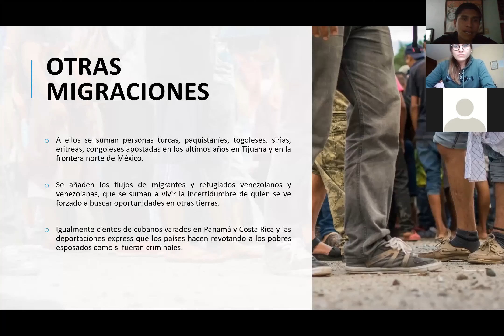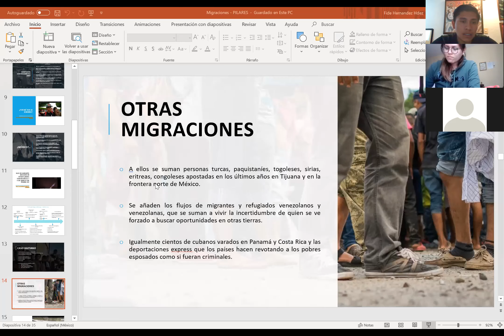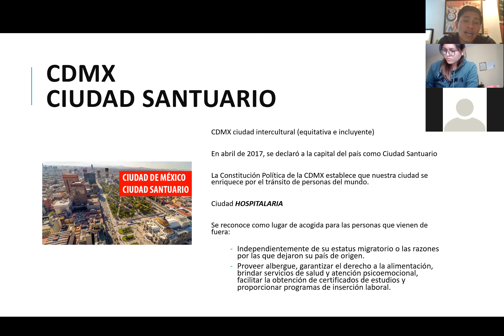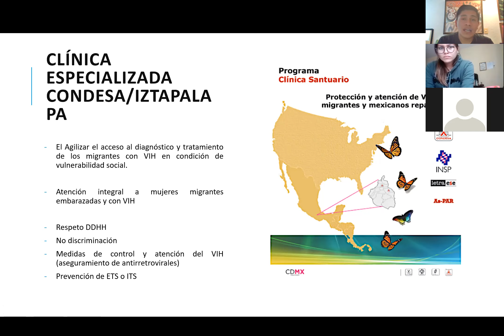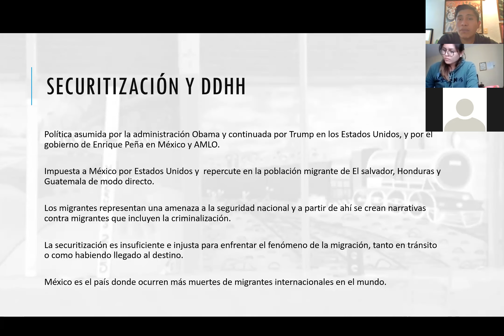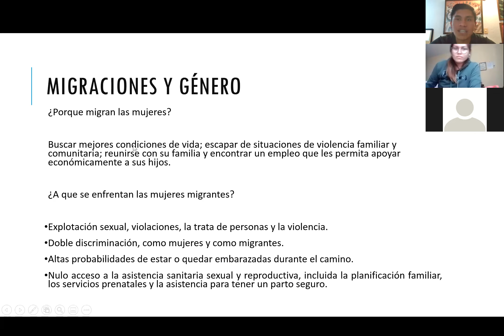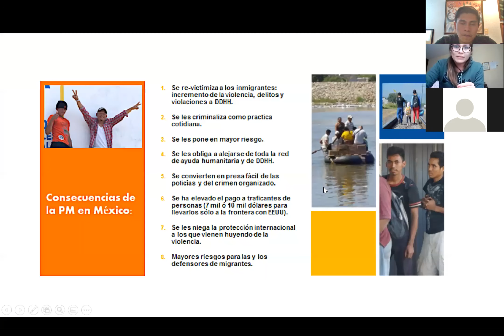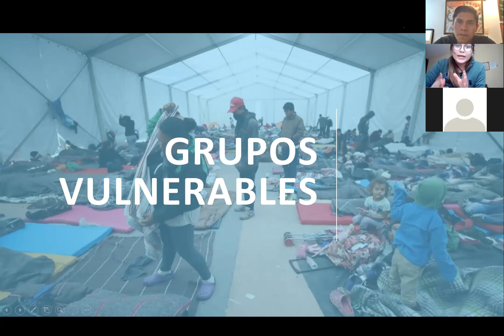Hablando sobre Migraciones en la Ciudad de México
Movimiento de personas a través de las fronteras
Fenómeno complejo con implicaciones y dinámicas diversas
Integración de economías al neoliberalismo
Desarrollo de los medios de comunicación
Crecimiento económico
Necesidades de los mercados laborales
Conflictos bélicos y políticos.
BORDERLAND GLORIA ANZALDÚA (1942 – 2004)
Las fronteras como espacios simbólicos.
Espacios interseccionales en donde actúan agentes sociales, políticos, económicos, de clase, de género, de pertenencia étnica.

Las fronteras son espacios sociales que dividen a los países colonizadores de los países colonizados.

Sitúan a las personas afuera de los privilegios, y en su conjunto pueden vulnerar la vida de las y los migrantes.
Causas heterogéneas
Violencias
(guerrillas, cuestiones de género, orientación sexual, narcotráfico, pandillas, etc.)
Desigualdad económica

Oportunidades nulas de desarrollo

Desastres naturales

Neo-extractivismo